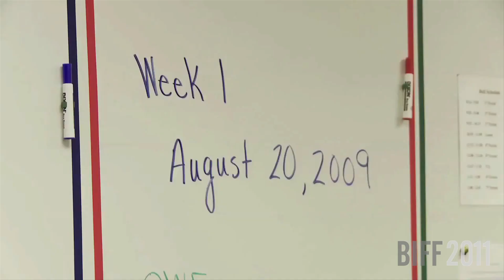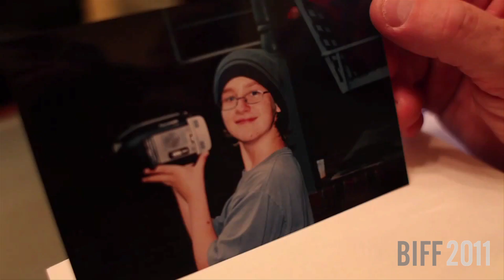The Bully Project - BIFF 2011 Official Selection (Trailer)